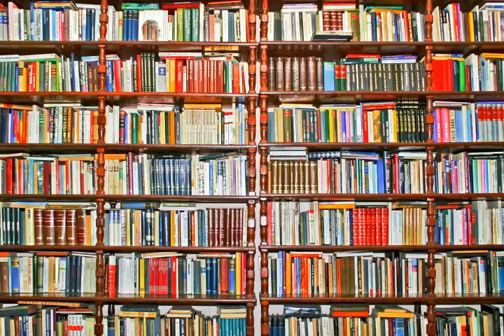老中電視新聞 0629 Jasmine